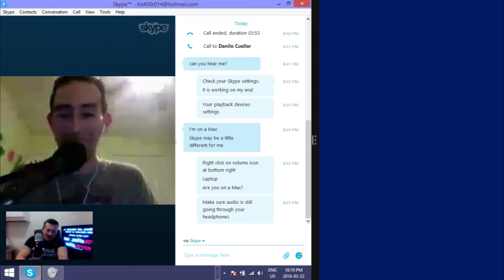Bennett Hunter: Libertarian, Anarchist, Host and Founder of Canadian Libertarian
Please enjoy my recent conversation with Bennett Hunter. Herein we discuss how he became a Voluntaryist, Canada devotion to monarchy, Statism is the most dangerous superstition, church dogma, celebrating blasphemy, universal morality, Voluntaryism is a wildfire spreading, learning self-reliance, recognizing reality, truth is not a numbers game, we can limit our deity, legal plunder, you think everybody would be like an angel fallacy, “government” does not create anything, private individuals create everything, Capitalism is win/win, Free Market incentives, the State encourages conformity and dependency, bringing humanity into adulthood, broken window fallacy, government borrowing and the Federal Reserve is financial enslavement of the unborn to maintain current luxury, the purpose of interest rates, inflation is theft of the value of currency, spontaneous order permeates the natural world, we are born desiring peace and cooperation and more!

“The first lesson of economics is scarcity: There is never enough of anything to satisfy all those who want it. The first lesson of politics is to disregard the first lesson of economics.” ― Thomas Sowell

Danilo Bitcoin:
1Q5EBSzm4Q1dkJ5uJuV37fgoNTVGnTaT3E